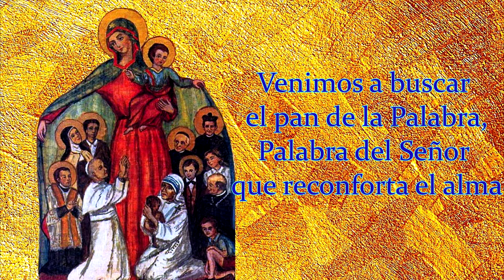Edmundo Vicente Encinas - La Virgen María nos reúne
Lyric Video del Canto Procesional de entrada  "La Virgen María nos reúne "

Autores: Julián Gerónimo Zini &  F. Cerimelle

Interprete: Edmundo Vicente Encinas Torrez

La Paz - Bolivia - 2019